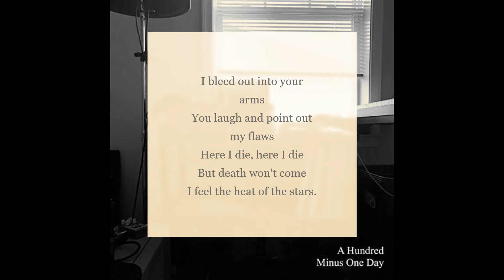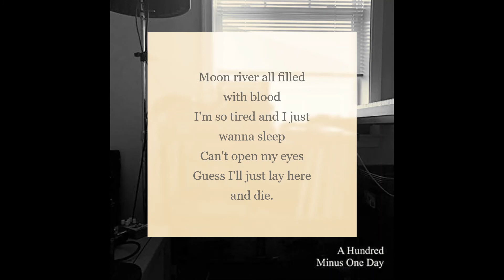Billy Cobb - Lullaby (Lyric Video)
Just decided to whip this up in a few minutes, nothing much. I just really like this song, it's oddly comforting.